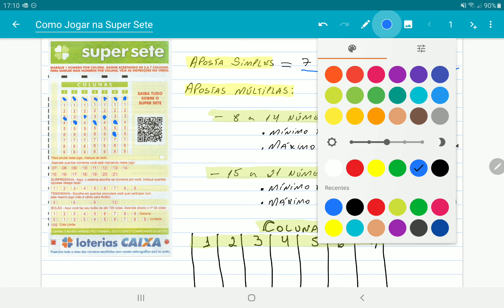Como jogar na nova loteria SUPER SETE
/n Nesse vídeo eu detalho como jogar na nova loteria da Caixa, a Super Sete. Parece simples, mas existem algumas regras básicas para a montagem das apostas dessa loteria. Veja abaixo alguns exemplos de como jogar na nova loteria Super Sete:

Jogar uma Aposta simples = 7 números, sendo no mínimo 1 por coluna

Jogar com Apostas Múltiplas:

Regra 1:
Jogar de 8 a 14 números = mínimo de 1 número por coluna e máximo de 2 números por coluna

Regra 2:
Jogar de 15 a 21 números = mínimo de 2 números por coluna e máximo de 3 números por coluna

ERRATA: Aos 4 minutos e 24 segundos do vídeo eu falo que não pode ter mais que 3 números na coluna, mas na verdade eu queria ter dito mais que 2 números em cada coluna, pois é esta a regra do exemplo nessa parte do vídeo! Nosso INSTAGRAM: